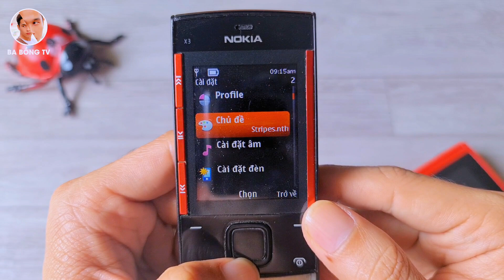Review Nokia X3-00 | Điện Thoại Cổ Ba Bồng TV | Tuổi Thơ Bất Hạnh 😂